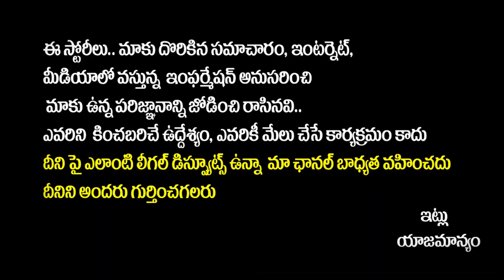Poonam Kaur Sensational Comments on Trivikram Srinivas | Pawan Kalyan | Guntur Kaaram | SocialPostTv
Poonam Kaur Sensational Comments on Trivikram Srinivas | Pawan Kalyan | Guntur Kaaram | SocialPost Tv

SocialPost Shorts